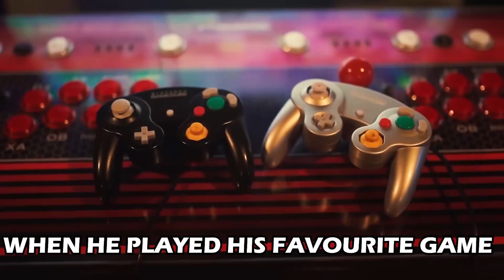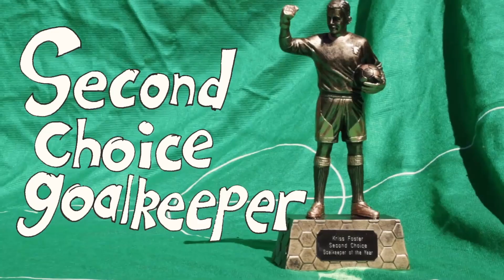Most EMBARRASSING Off Pitch Injuries By Football Players.. (Kickflix Inspired)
The video "10 Most Embarrassing Off-Pitch Injuries By Players" discusses different injuries suffered by footballers off the field. The injuries are often caused by unusual or impulsive activities, such as when David Batty's two-year-old daughter ran over his ankle with her tricycle, causing him more weeks on the sideline. Carlos Tevez picked up an injury playing five-a-side football in a prison, while Alessandro Nesta ruptured the tendon of his thumb while playing Play Station. Other examples include Alex Stepney's dislocated jaw, Paul Diogo's severed finger while scaling a metal fence and Ever Banega's foot getting trapped under a rolling car.

Inspired by Kickflix ( @KickFlix  ),  Kickster ( @kickster21  ) , Kickverse( @kickverse ) OFFSIDE (  @OFFSIDE__Football   ) , Non Stop Football (  @NonstopFootballyt ),  SPORTS EXTRA ( @SPORTSEXTRA ), INSIDE FOOTBALL  ( @insidefootball1661  )

Inspired by Most EMBARRASSING Moments In Football History
Inspired by 10 WEIRDEST Injuries In Football History
Inspired by Really Bad Day in Football 🤯